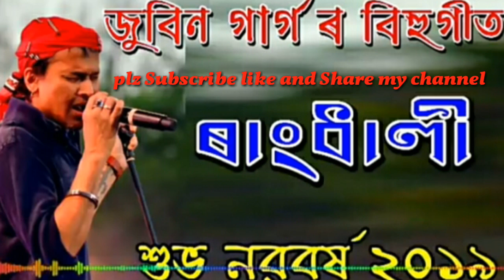Oi Rangdhali O Zubeen Garg New 2019 Assamese super hit Bihu song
Song -- oi Rangdhali o

Album -- Rangdhali  2019